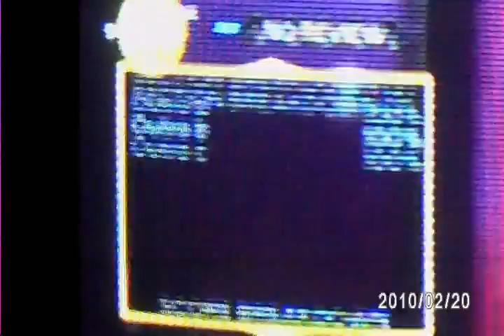[Legend] - RB3 DLC The Metal FC 1st XPlat